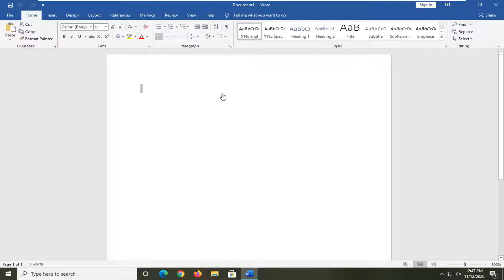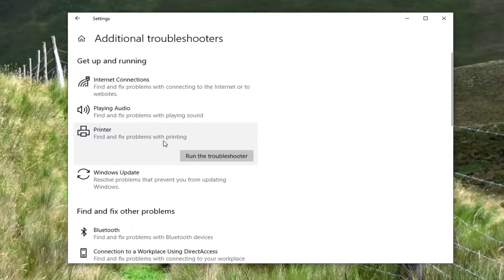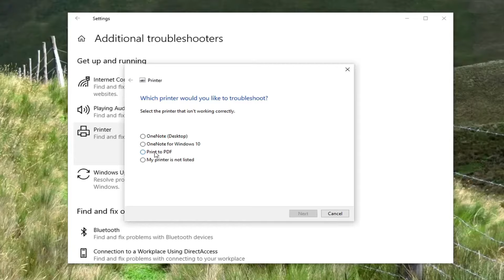Your Margins Are Pretty Small – Printing Error in Windows 10 FIX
If you’re encountering the printing error message Your margins are pretty small when you try printing a document from Word or Excel on your Windows 10 computer, then this post is intended for you. When you encounter this issue, you’ll receive the following full error message;

Your margins are pretty small. Some of your content might be cut off when you print. Do you still want to print?

This is an extremely annoying error message since it repeatedly appears. Plus, a good number of users describe starting a large print job and walking away only to discover that it never started because they didn’t dismiss the warning.

If you too are frequently encountering this error message, follow the steps listed in this detailed guide and you will get rid of it in no time.

Issues addressed in this tutorial:
your margins are pretty small. some of your content might be cut off when you print
your margins are pretty small
your margins are pretty small. it's possible some of your content will be cut off when you print
your margins are pretty small warning in Microsoft Word
your margins are pretty small word
your margins are pretty small error
your margins are pretty small won't print

The non-printable area respected by Word is specified by the printer driver, not by Word itself. Word receives the information from the printer driver. If you cannot redefine the non-printable area in the printer properties settings, there may be no way around this message.

To clear the warning, you must print with at least the minimum margins specified by your printer (this depends on your printer, but some sources define 0.17 inches as the “default” minimum).